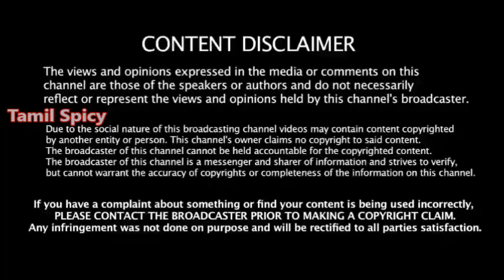அதிமுக முன்னாள் அமைச்சர் கட்சியிலிருந்து நீக்கம் -OPS & EPS அதிரடி முடிவு -காரணம் என்ன??